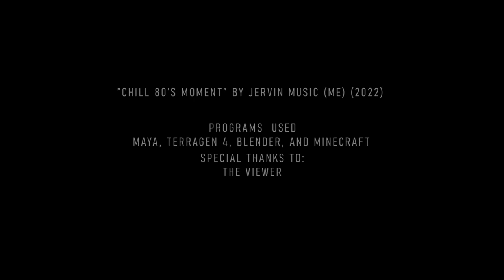Demo Reel Term 1